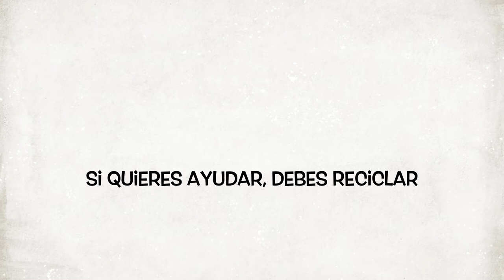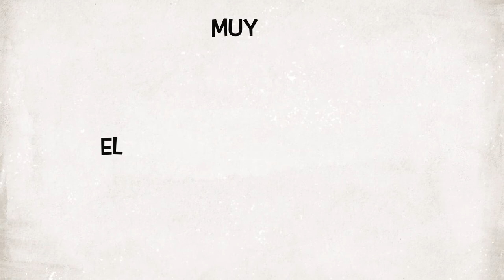Smile at nature